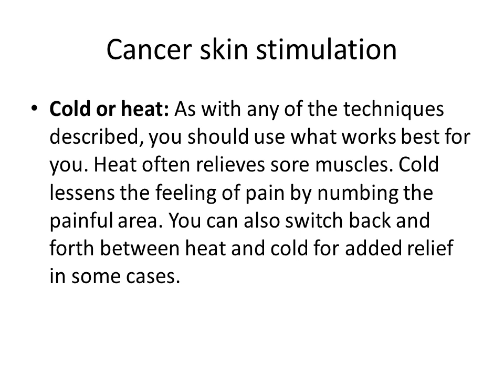Cancer skin stimulation.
Cold or heat: As with any of the techniques described, you should use what works best for you. Heat often relieves sore muscles. Cold lessens the feeling of pain by numbing the painful area. You can also switch back and forth between heat and cold for added relief in some cases.

For cold or hot therapy, try the Warm Buddy hot or cold packs You can get them They can be used again and stored in the freezer.

    Precautions: If you start to shiver when using cold, stop right away. Do not use cold so intense or for so long that the cold itself causes more pain.

    Avoid cold over any area where you are getting radiation treatments and for 6 months after it has ended.

    If you are getting chemotherapy, check with your doctor before using a cold pack.

    Do not use cold over any area where your circulation or sensation is poor.

    Do not apply cold for more than 5 to 10 minutes at a time.

To use heat for pain relief, a regular heating pad; a hot bath or shower; or a hot tub to apply heat. You might want to try one of the heat patches you can buy at the drugstore. For aching joints, such as elbows and knees, wrap the joint in a lightweight plastic wrap (tape the plastic to itself). This retains body heat and moisture.

    Precautions: Do not use a heating pad on bare skin. Do not fall asleep with the heating pad turned on. Be very careful if you are taking medicines that make you sleepy or if you do not have much feeling in the area.

    Do not use heat over a new injury because heat can increase bleeding -- wait at least 24 hours.
Warm Buddy heat packs are perfect for Cancer skin stimulation and they will last many years.